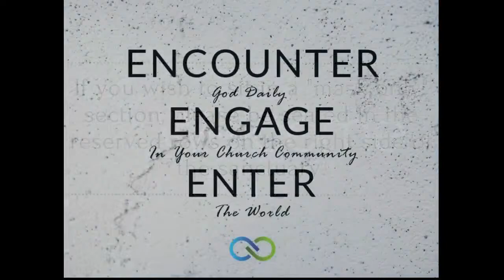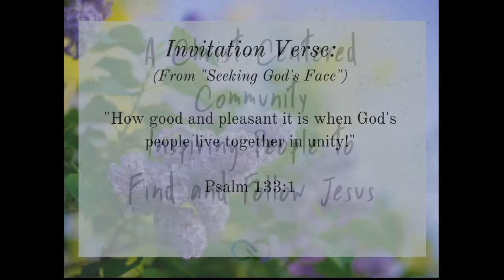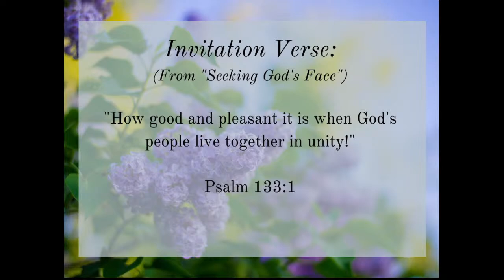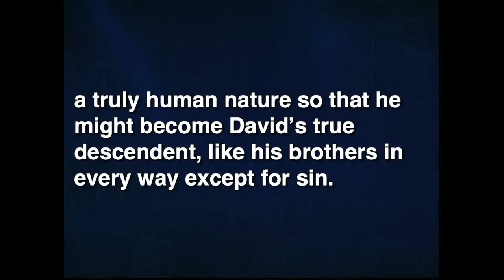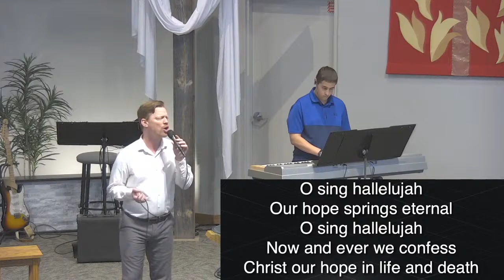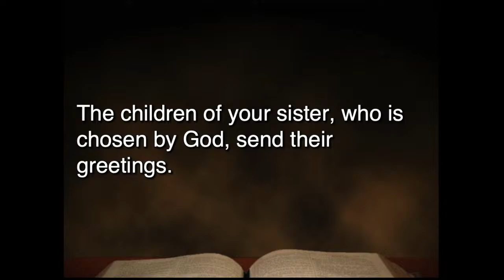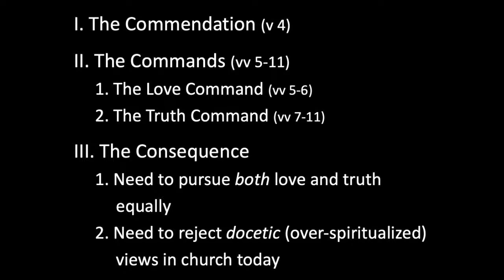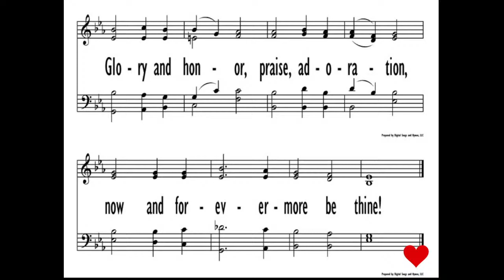June 19, 2022 - All You Need is Love?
Join us this morning as we look forward to welcoming Dr. Jeff Weima, Professor of New Testament at Calvin Theological Seminary, to bring us a message from God's Word.  Join us as we engage in our church community and encounter God through worship!